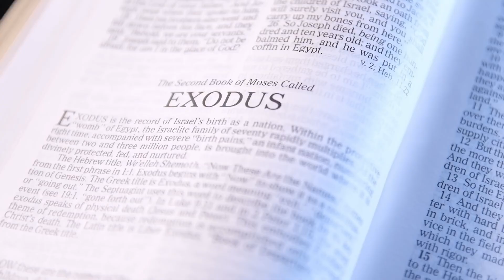Le vrai mont Sinaï est-il situé en Arabie saoudite ?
Soyer patient je suis en train de faire la traduction en français , ce sera bientôt fait